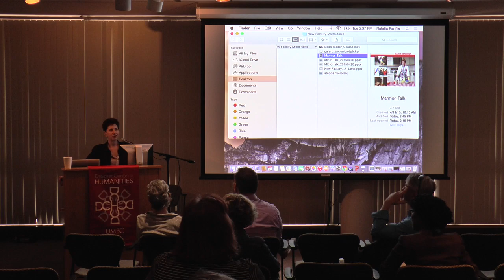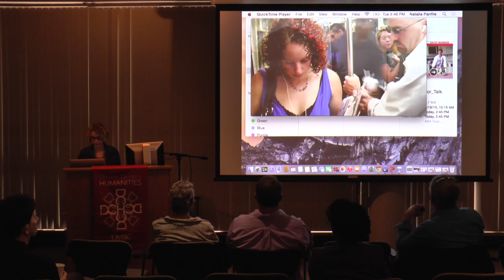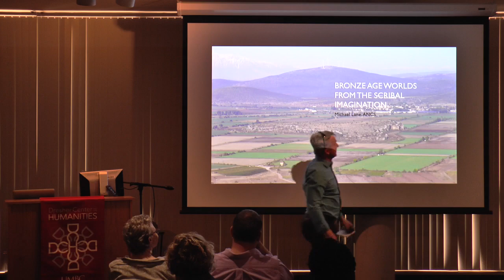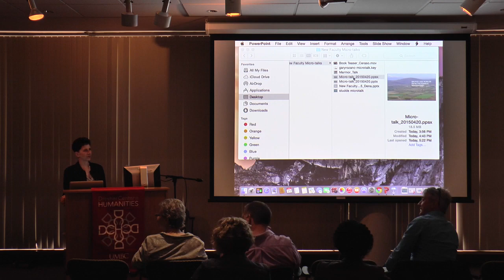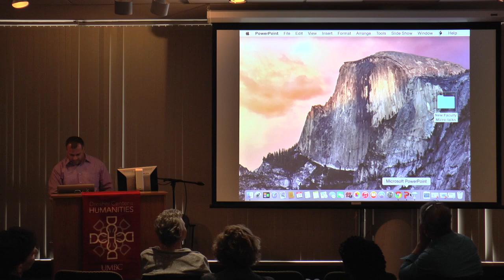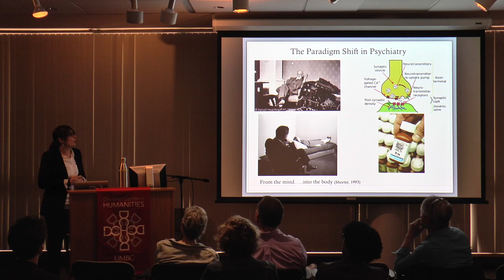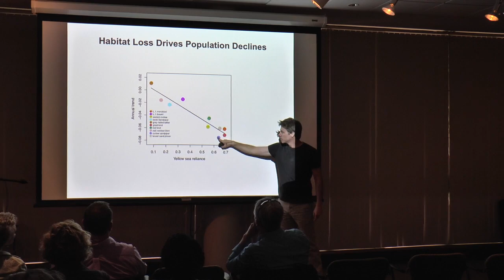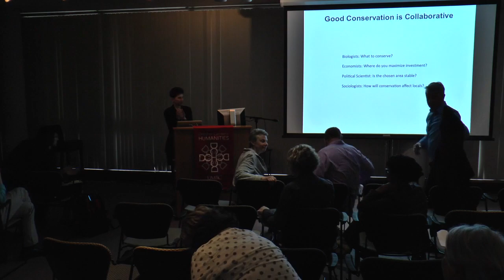New Faculty Micro-Talks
The Dresher Center for the Humanities and the College of Arts, Humanities, and Social Sciences present

The Dresher Center for the Humanities, in partnership with The College of Arts, Humanities and Social Sciences, invites you to attend an afternoon of short talks by new faculty in the College. Please join us to meet tenure-stream faculty hired in the last two years and to learn about their research. A reception will follow.

Schedule of Speakers:

Maleda Belilgne, Assistant Professor, Africana Studies and English
Steph Ceraso, Assistant Professor, English
Erin Hogan, Assistant Professor, Modern Languages, Linguistics & Intercultural Communications
Michael Lane, Assistant Professor, Ancient Studies
Kathy Marmor, Associate Professor, Visual Arts
Gary Rozanc, Assistant Professor, Visual Arts
Dena Smith, Assistant Professor, Sociology and Anthropology
Colin Studds, Assistant Professor, Geography & Environmental Systems